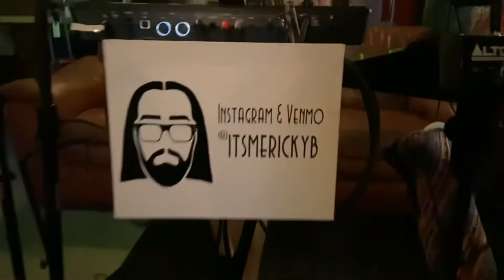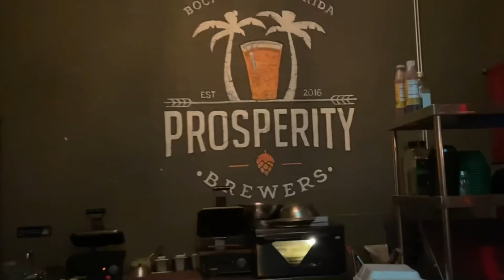Baby Blue (Live At Prosperity Brewers)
Got a quick little video of me building and play my original "Baby Blue" at Prosperity Brewers in Boca Raton FL